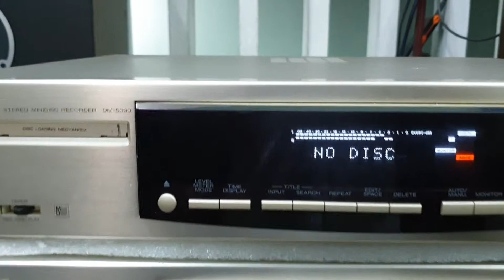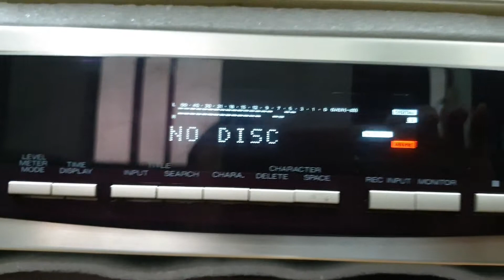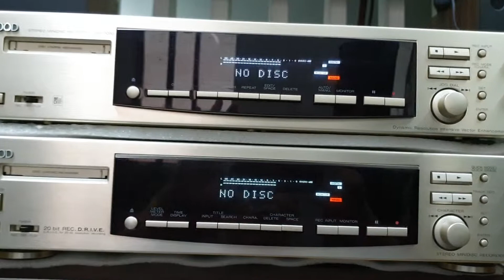MD Kenwood giải mã nhạc số